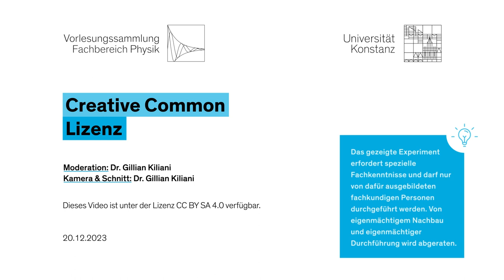leitendes Glas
Glas gilt weithin als ein guter Isolator für elektrische Ströme, doch die Leitfähigkeit hängt wie bei vielen Materialien auch bei Glas eng mit der Temperatur zusammen. In diesem Versuch wird ein Glasröhrchen auf zwei Elektroden gebracht und 230 V Wechselspannung angelegt. Erhitzt man das Glas nun mit einem Gasbrenner, wird es ab einer bestimmten Temperatur leitfähig und schließt den Stromkreis, wodurch eine in Reihe geschaltete Glühbirne zu leuchten beginnt.